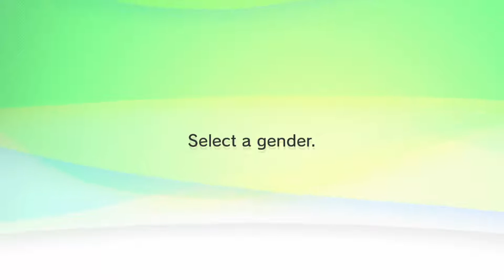Mii Maker How To Create Toriel From Undertale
Hi Guys This is a Mii Maker Tutorial Video on How To Create Toriel From Undertale.